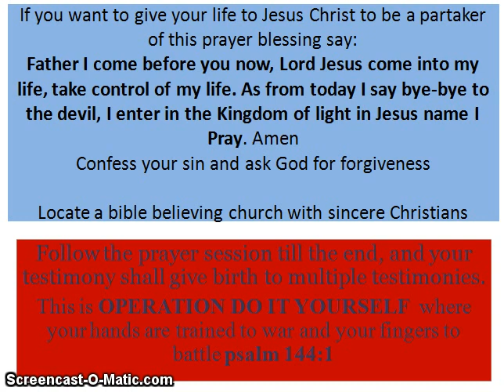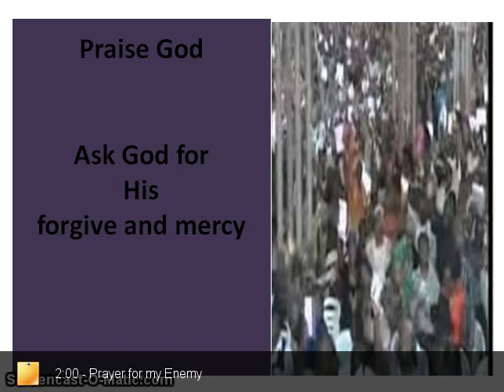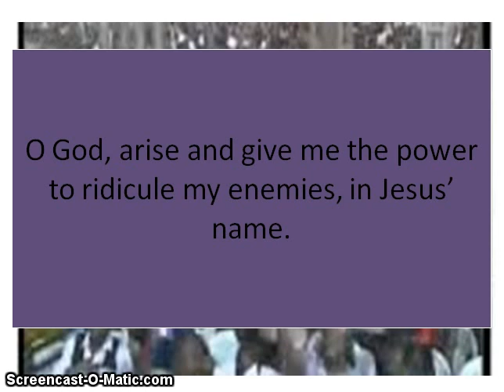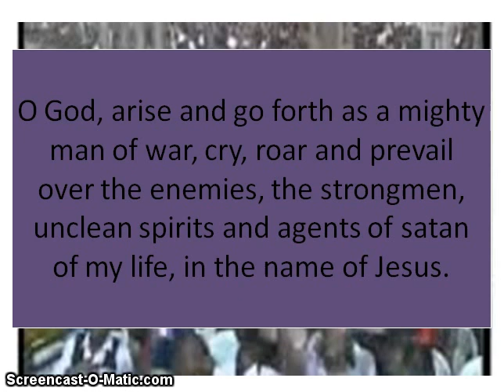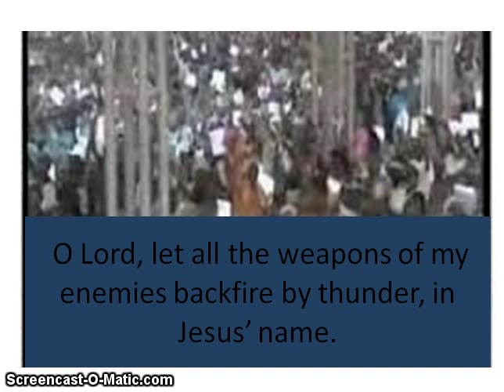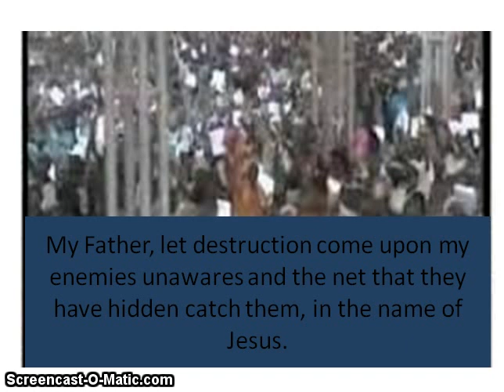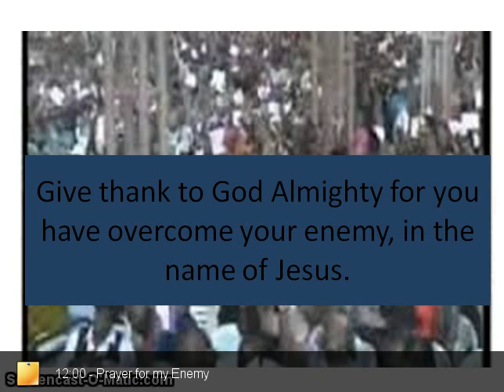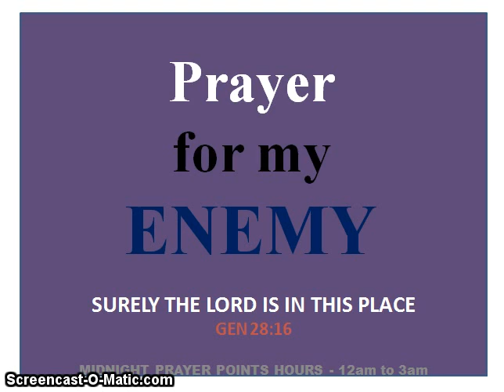Prayer for my Enemy - Owolabi Onaola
The following prayers are prayer for your enemy. You the enemy of my glory hear the word of the Lord, you shall die mysteriously in the name of Jesus. This video was recorded, produced and copyright of Midnight Prayer Point Hours by Owolabi Onaola